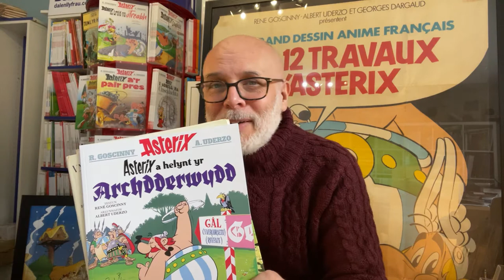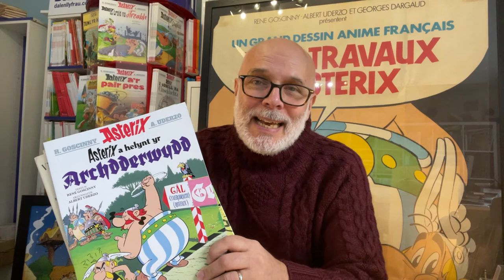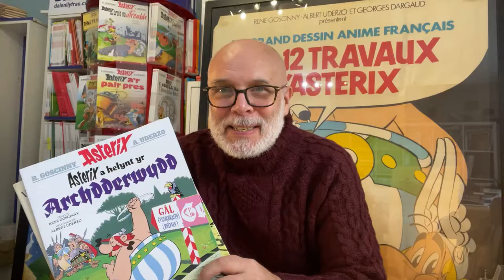Asterix a Helynt yr Archdderwydd -- Holi'r Cyfieithydd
Alun Ceri Jones, cyfieithydd Asterix i’r Gymraeg, yn ateb cwestiynau am ei addasiad o Astérix et les Goths, sef Asterix a Helynt yr Archdderwydd, ar achlysur cyhoeddi’r llyfr yn yr hydref 2021